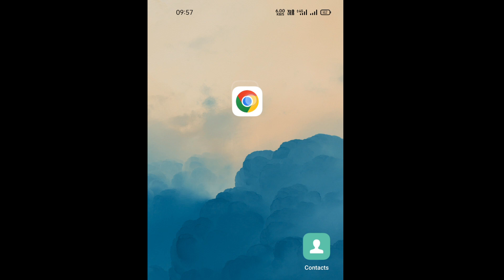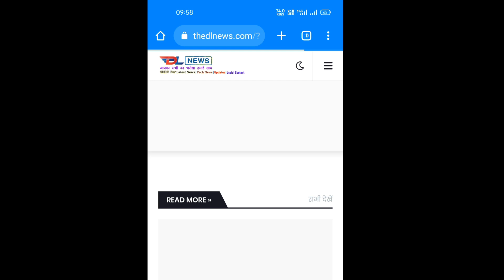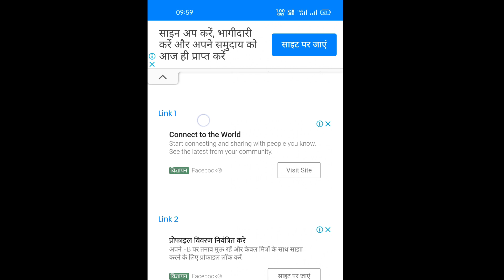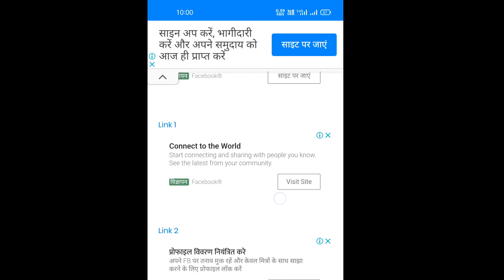icar iari technician t1 result marksheet today declared on website check here fast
ICAR IARI Technician T1 Result Marksheet Download 2022 Here, icar iari result 2022 today declared

आईसीएआर आईएआरआई टेक्निशियन रिजल्ट 2022 कैसे चेक करें मोबाइल से, हाउ टू चेक आईसीएआर आईएआरआई टेक्निशियन रिजल्ट 2022